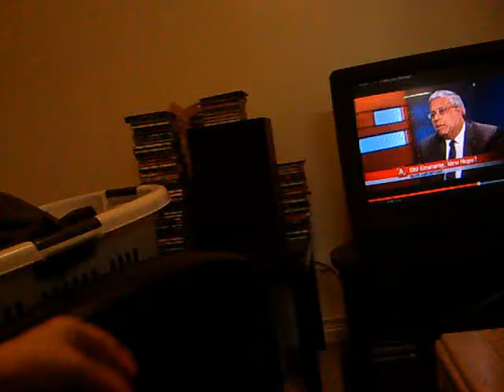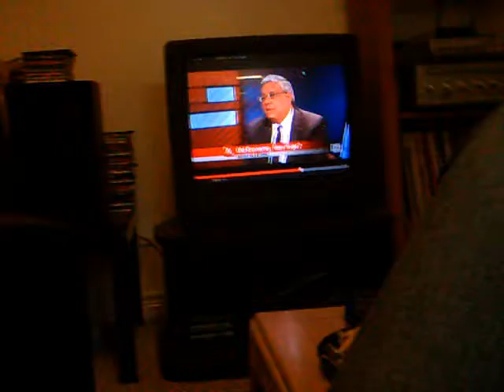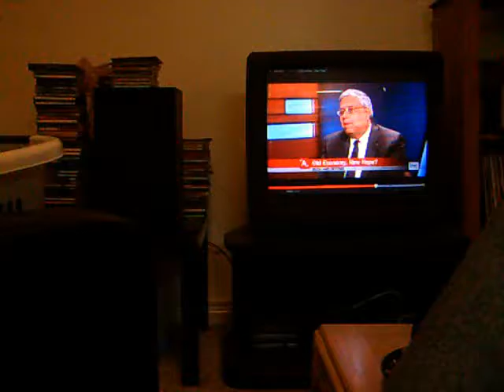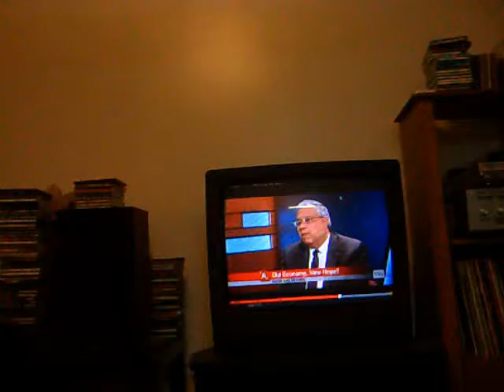11-06-2016: j reacts to stolen pensions, corporate personhood, limited liability and the rule of law